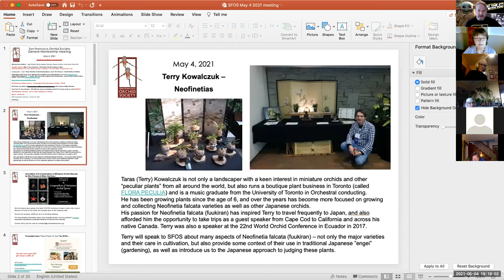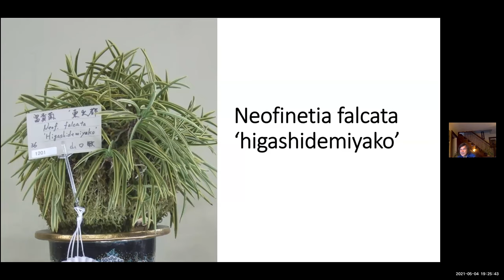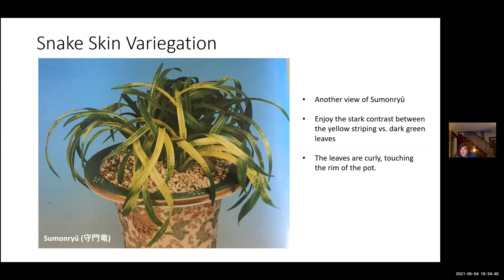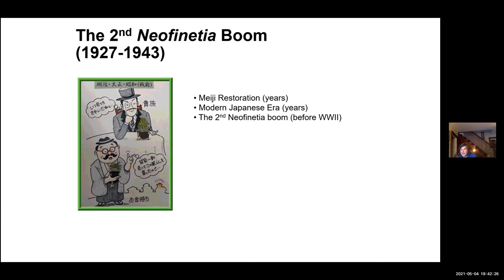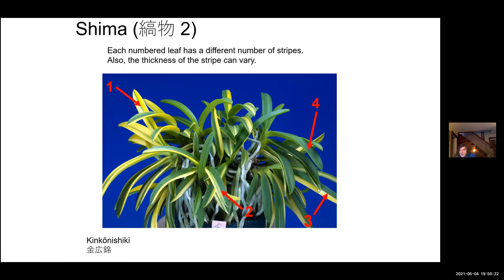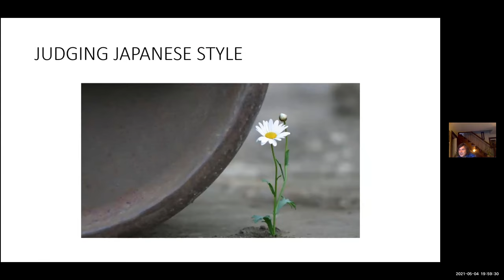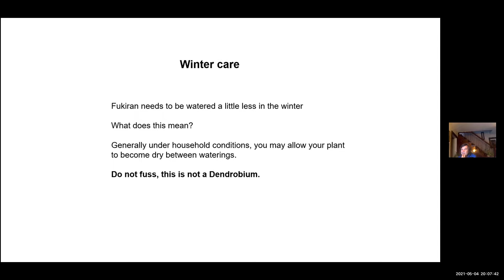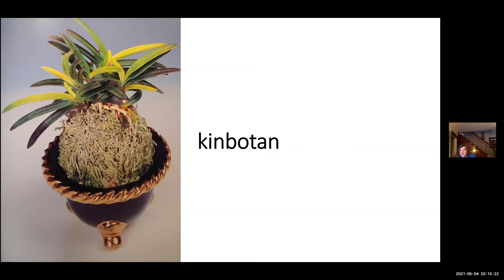May 4 2021 SFOS Speaker Terry Kowalczuk's talk on Neofinetia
A video of the monthly guest speaker of the San Francisco Orchid Society